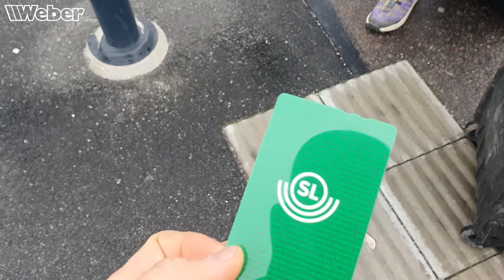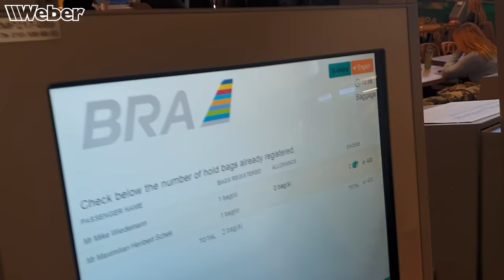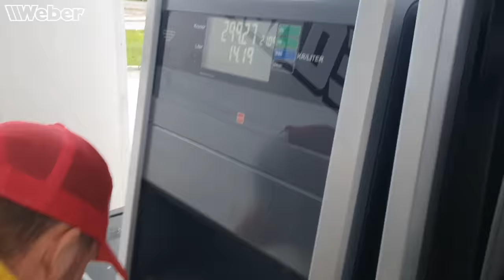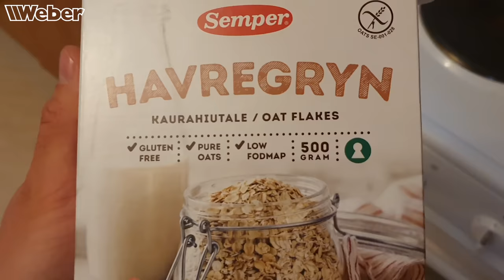Mike Wiedemann beim Gotland Grand National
Rallypilot Mike Wiedemann macht sich auf den Weg nach Schweden um auf der Insel Gotland, beim "Gotland Grand National" anzutreten. Bei diesem großen Endurorennen gehen ca.2300 Motorradfahrer an den Start. Wie Mike's Reise und das Rennen verlief berichter er in diesem Video.

Jeden Montag und Mittwoch um 20 Uhr gibt es neue Videos unserer Werkeholics!